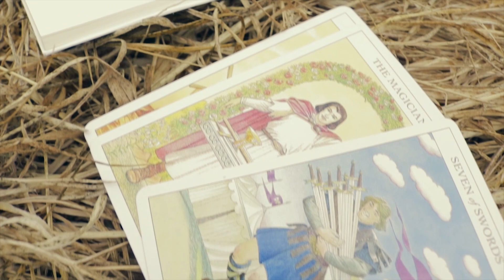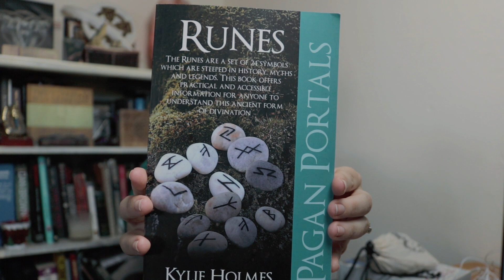3 Things Thursday- Suzi Spirit Sensitive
Hi guys
Thank you all so much for watching my very first video.
3 things today were, Study , materials and getting out there in nature.

LOVE AND LIGHT GUYS XXX

Rune Stones and Book also available from Amazon

LOCATION OF VIDEO - Bray Head , Bray Wicklow

Music used- Teenage lullaby by Ooyy and Midnight Radio by Cacti all available